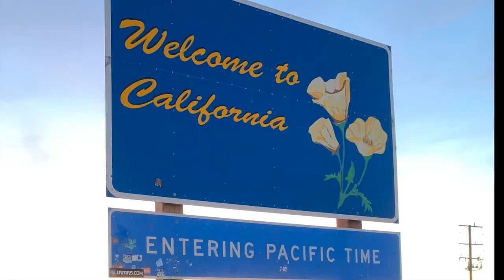The Ra'Family Vacation To California | Sequoia & Kings Canyon National Parks | LA | Malibu (Trailer)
This Is Our 1st (Intro Video) On Our Family YouTube Channel. (Vacation To California) We've planned this for some time now & hope You Guys Enjoy. We're in the beginning stage so bare with Us. You guys are welcome to leave any suggestions in the comments. Also if You guys would like to see Us do anything challenges. We will try our best to make it happen, for you guys!!! Thanks In Advance For All The Support!

The Ra' Family Vlogs Is A Channel Based On Our Family's Daily Activities .  Our Goal Is To Connect With Ppl On A Global Level!  - Our Reason - There Are Many Reasons We Chose To Create A Family Vlog Channel. Our #1 Reason Would Be To Connect With Other Cultures & the Ppl That Created Those Culture!

In Advance We Thank You Ra’ Nation 💫